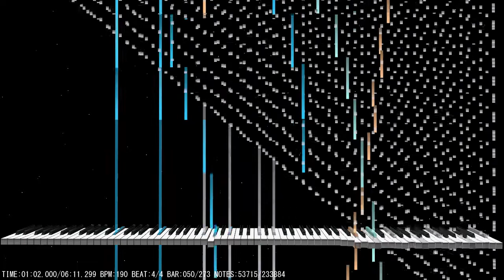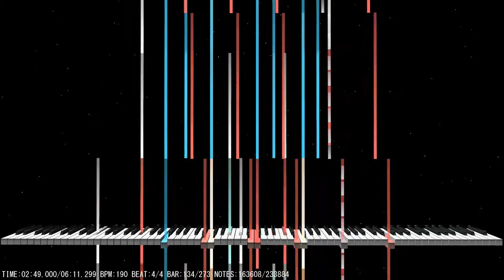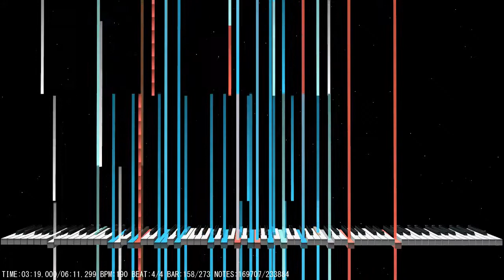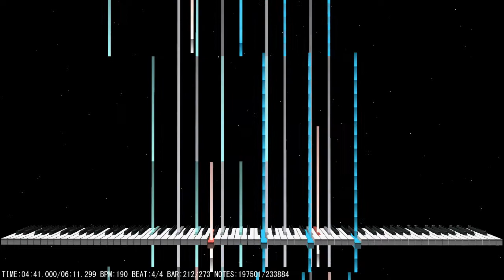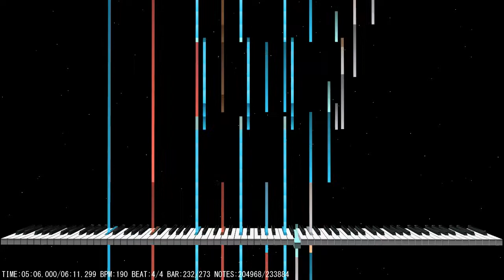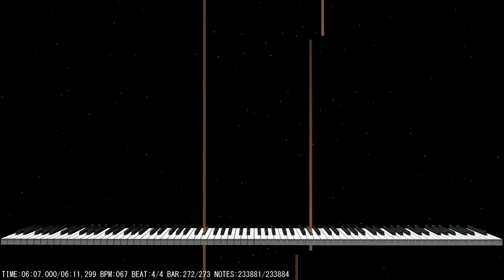[Black MIDI] 9K | TheSuperMarioBros2 | Audio made by MBMS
I was so attached to upload this since the audio author uploaded it to Discord server of midi_files. Anyways I wanted to test too if my GPU was able to be in MIDITrail with a FPS rate of 60 during a 233k notes MIDI, and the result was usual. xD

Original Author: TheSuperMarioBros
Audio Author: MBMS

Technical Information

MIDI Filename: 9KX2_18_Million_Notes_audio
MIDI Size: 1.93 MB
MIDI Notes: 233,884

Program: MIDITrail 1.2.2 Yossiepon (Piano Roll Rain 2D)
MIDI Synth: Keppy's Synthesizer 4.3.2.1
Video size: 344.85 MB (wtihout edition)
Soundfont: Kryo Keys Concert Grand II
Recorder: oCam @ 60 fps | 720p